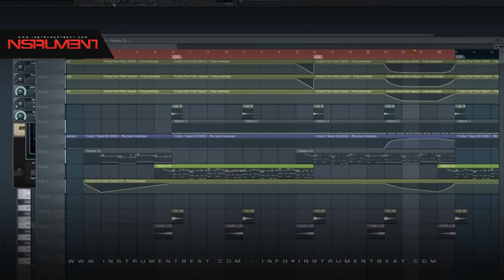ElectroFlow Ritmo 002 - Beats en venta - Beats for sale - Instrumentales - Pistas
FILE : Instrument2015   ElectroFlow Ritmo 002 04